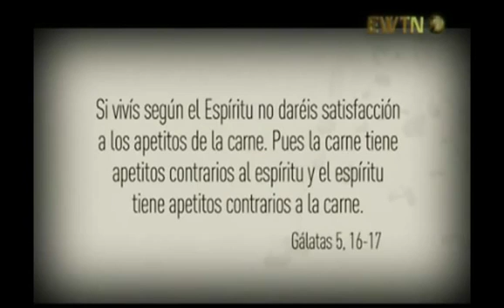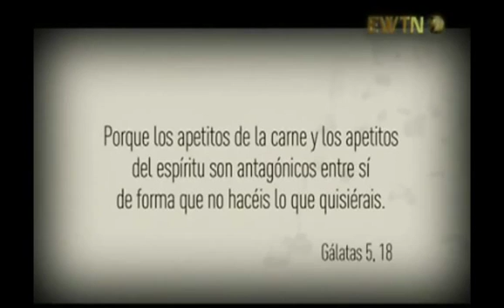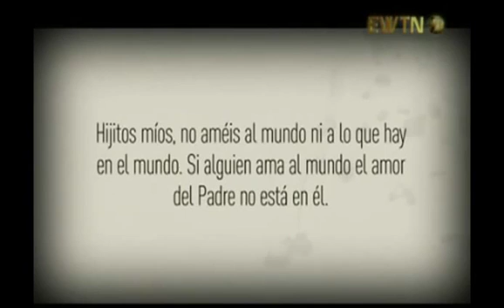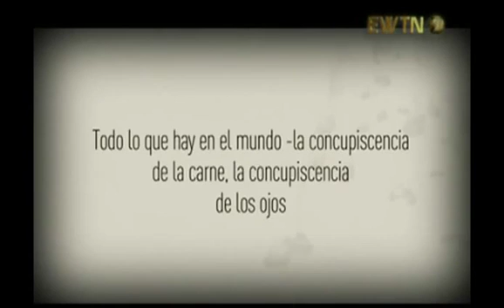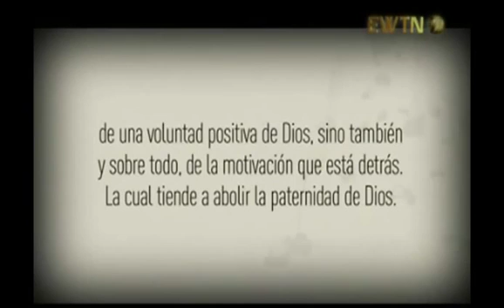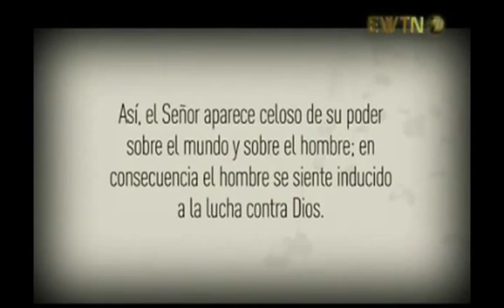El demonio de la acedia - P. Horacio Bojorge - 11/13: Causas y remedios